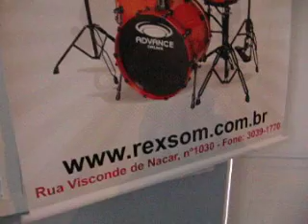Rexsom: Workshop - Lufe e Teo Dornellas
workshop do Lufe com Teo Dornellas

Rexsom Instrumentos Musicais